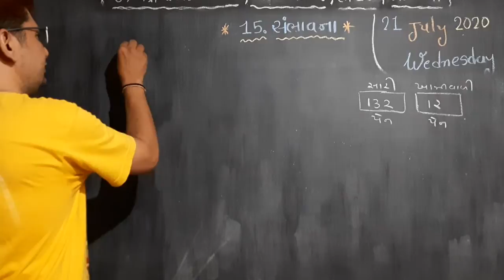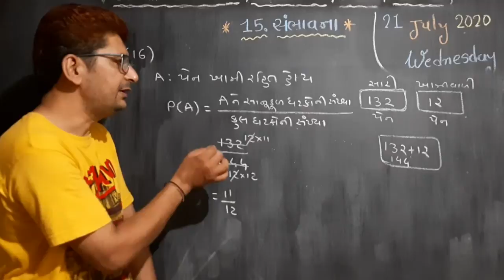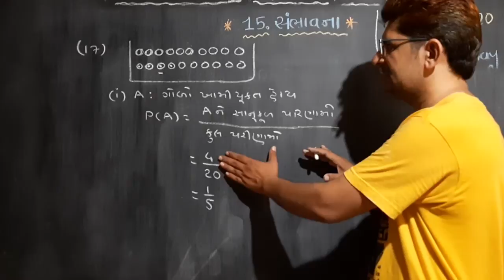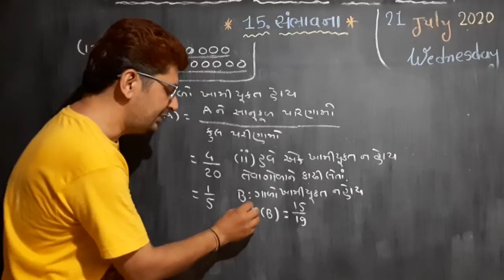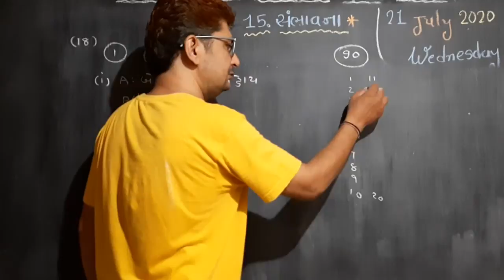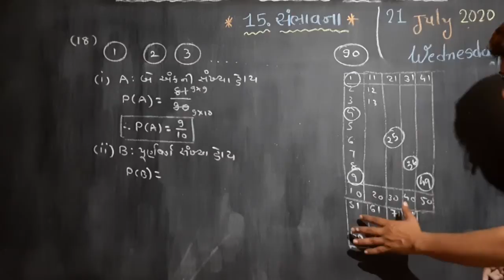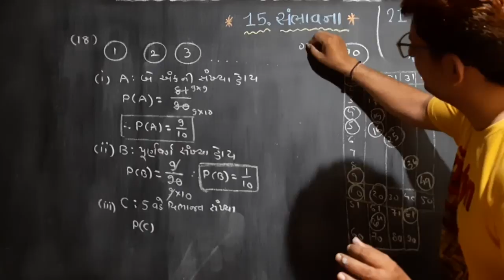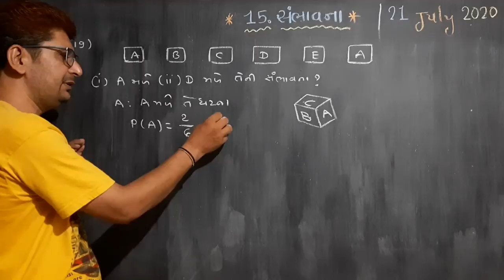10 maths ch 15.1 sambhavna